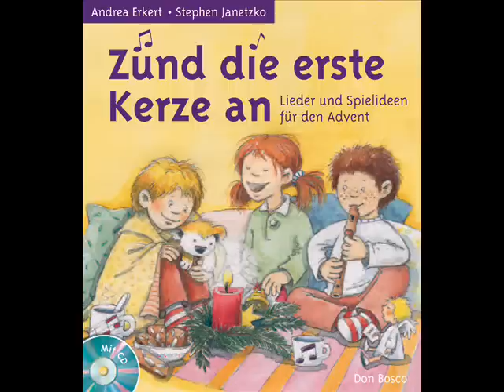Stephen Janetzko - Zünd die erste Kerze an (Shortcut)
Ein Service von :c) - Ein kleiner Ausschnitt aus dem Medienset Buch+CD "Zünd die erste Kerze an. Lieder und Spielideen für den Advent"

Dieses Produkt ist im Buchhandel erhältlich, direkt oder Händler wenden sich bitte an Ihr Barsortiment oder an das Auslieferungszentrum Niederrhein (AZN).

Über das Projekt:
Von Andrea Erkert (Buch) und Stephen Janetzko (Lieder und CD)

Mit 12 brandneuen und wunderschön arrangierten Winter- und Weihnachtsliedern (plus Extra-Lied ''Frohe Weihnacht, liebe Leute'' nur im Buch).
Der ideale Begleiter durch Advent und Winterzeit.

Kurzbeschreibung: Advent im Kindergarten - dafür brauchen Erzieherinnen jedes Jahr neue Anregungen, um diese Zeit für die Kinder besonders erlebnisreich zu gestalten. Andrea Erkert, erfahrene Erzieherin und erfolgreiche Fachbuchautorin, hat eine Menge neuer Ideen zusammengetragen, um mit Kindern Adventswochen intensiv zu erleben. Ausgehend von 13 neuen Liedern des Kinderliedermachers Stephen Janetzko zu allen Themen rund um die Winter- und Weihnachtszeit werden weihnachtliche Traditionen lebendig und das gemeinsame Warten auf das große Fest versüßt. Es finden sich ebenso Texte zum Vorlesen wie kreative Ideen zum Basteln und Spielen.
Auf der beiliegenden CD gibt es alle Lieder und den gesamten Notensatz als pdf zum Ausdrucken.

Über die Autoren:
- Andrea Erkert, Erzieherin, Entspannungspädagogin, Fachbuchautorin, gibt Fortbildungen für Erzieherinnen und Unterricht in einer Grundschulförderklasse in Backnang
- Stephen Janetzko, Studium der Germanistik sowie der Publizistik und Kommunikationswissenschaft, seit 1993 als Kinderliedermacher freiberuflich tätig. Er lebt mit seiner Familie in Erlangen.

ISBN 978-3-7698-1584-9